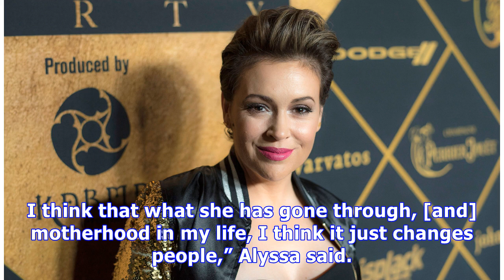Rose McGowan ‘Never Trusted’ Alyssa Milano: Their Feud Goes ‘Way Back’ To The ‘Charmed’ Days